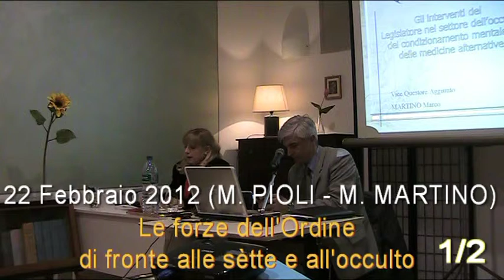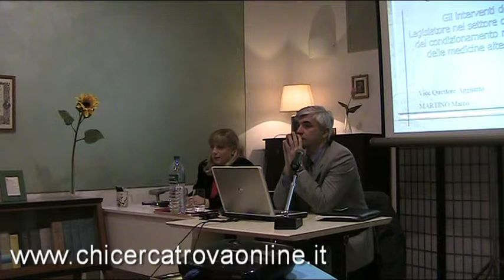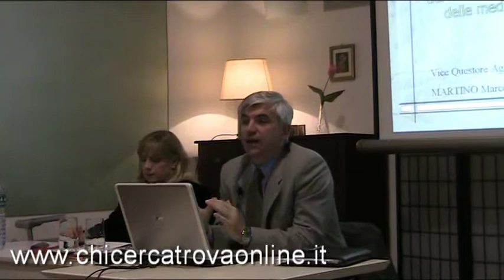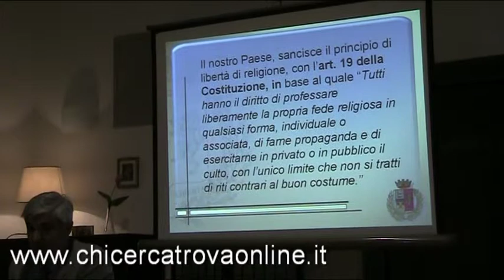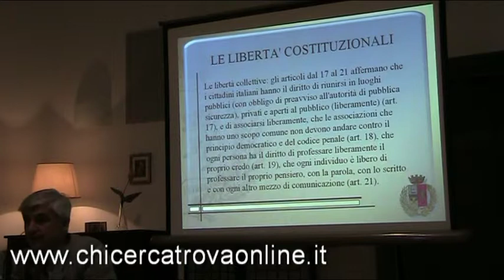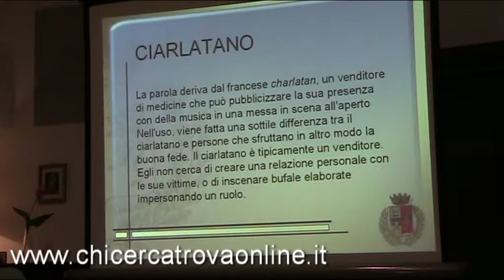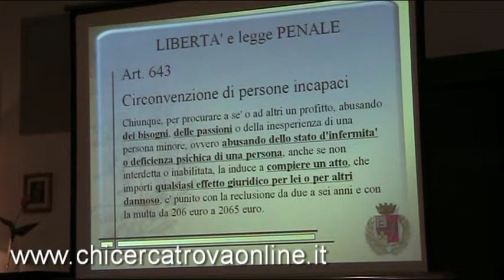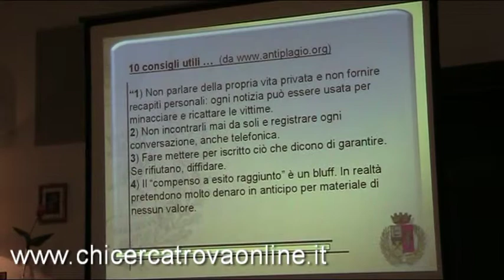22-02-2012: Le Forze dell'Ordine di fronte alle sètte e all'occulto 1/2 (M. Pioli - M. Martino)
Che cosa può fare lo stato di fronte ai reati prodotti nell'ambito delle sétte e dell'occulto? Dopo una presentazione della dr.ssa marcella Pioli, il vice Questore Marco Martino della Polizia di Stato di Torino il 22 febbraio 2012 tratta ampiamente il tema, presso il Centro culturale Chicercatrova di Torino Ecco la prima parte